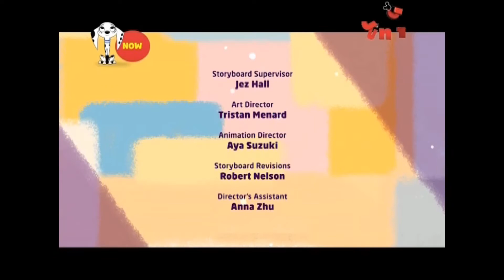101 Dalmatian Street - It's a Dog's Life (Hindi)